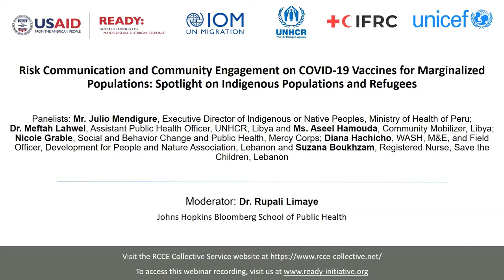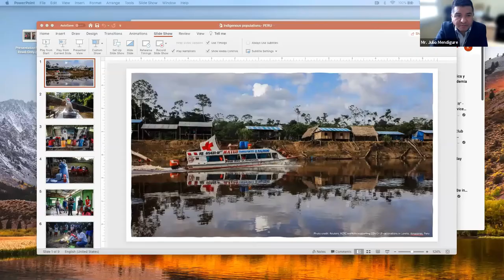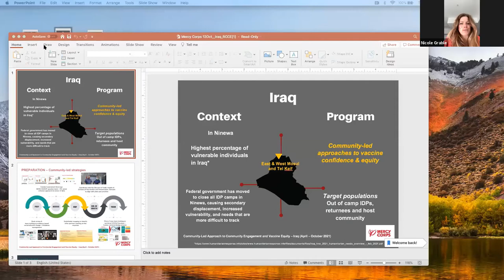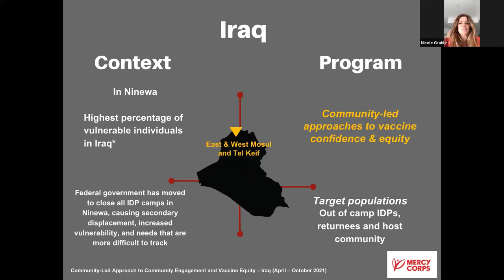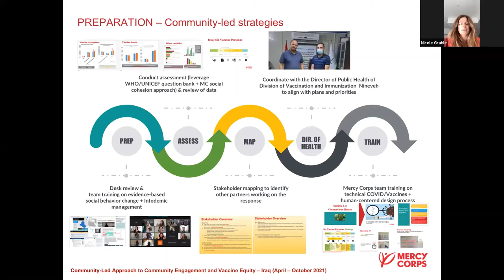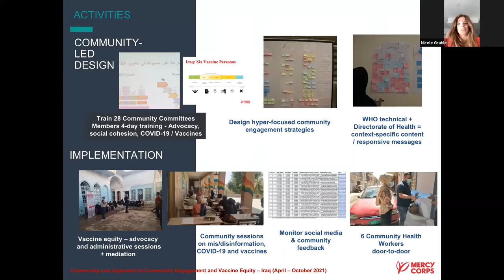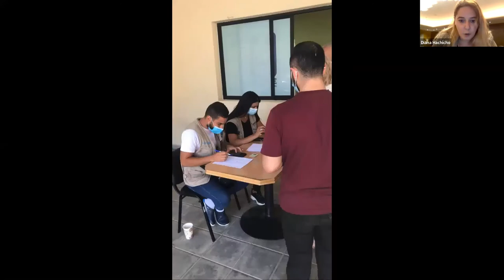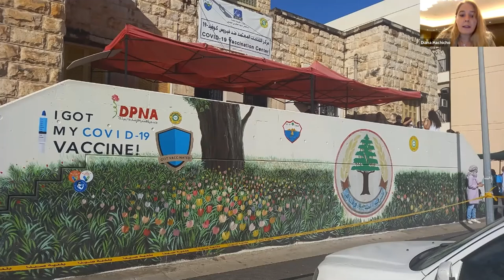Risk Communication & Community Engagement Guidance on COVID-19 Vaccines for Marginalized Populations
This webinar, presented on October 21, 2021, presents local approaches to COVID-19 vaccine access and acceptance among hard-to-reach indigenous populations and refugees. The webinar was organized by UNHCR, IFRC, UNICEF, IOM, and the READY initiative as part of an RCCE Collective Service webinar series.